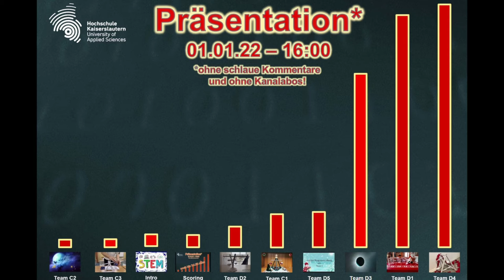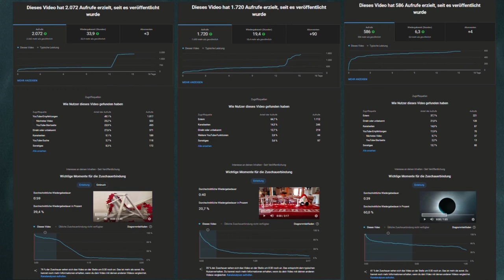Weihnachtlicher Waagenmarkt: Frohes neues Jahr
2. Update des Wettbewerbs - reinschauen, interessante Videoanalysen.

Credits:
Videoanalysen: Analytics Youtube-Studio
Idee und Umsetzung: Martin Wölker